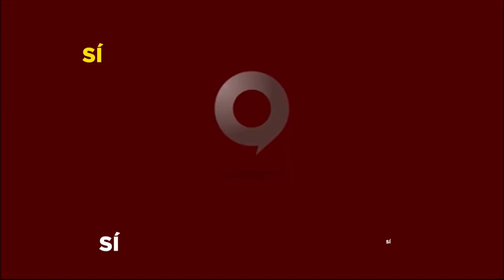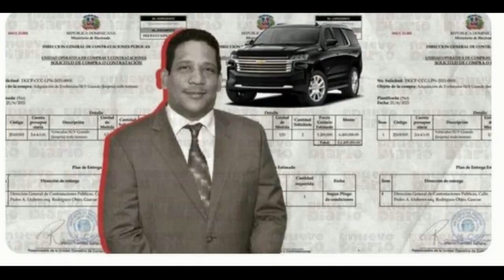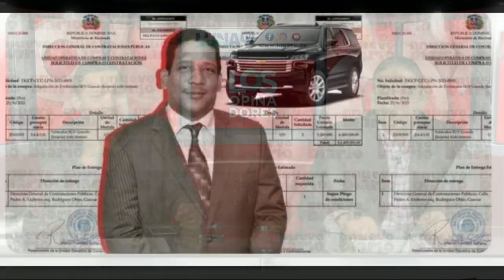Los Opinadores: Sigue el despilfarro en el gobierno del cambio, el pueblo opina